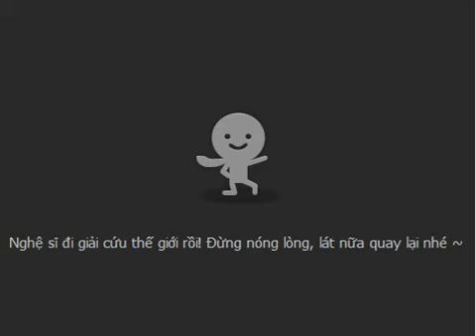[CCtalk 379] Nấm Lùn Di Động 8/12/2015